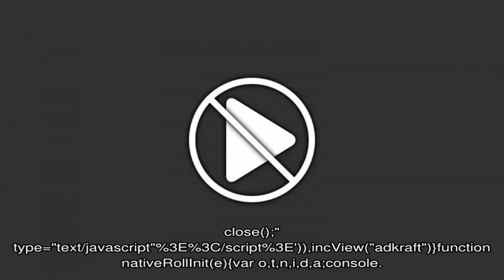Мелирование на русых волосах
Мелирование - это окрашивание не всех волос, а только отдельных прядей или вовсе кончиков. Оно не влечет за собой кардинальных изменений во внешности.